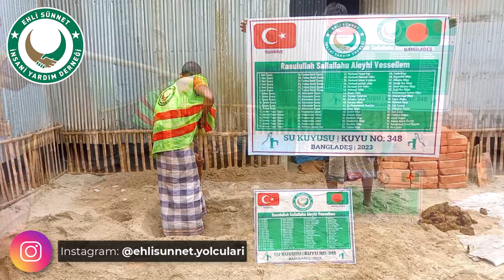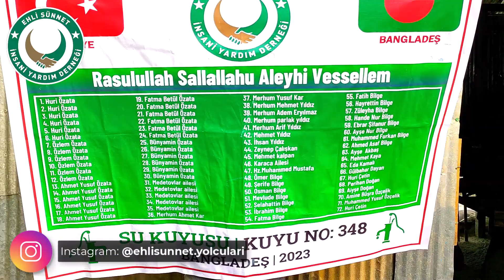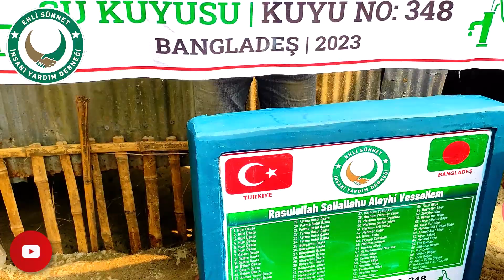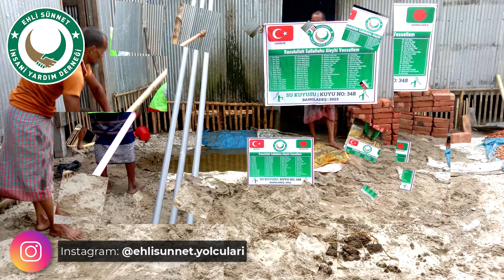Bangladeş 348 No lu Su Kuyusu